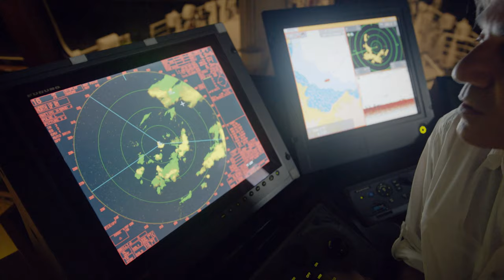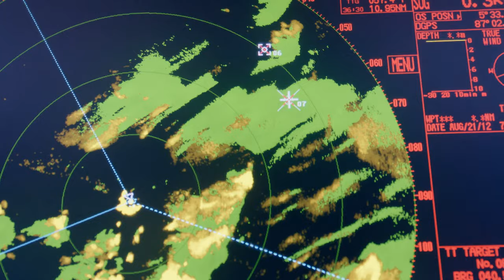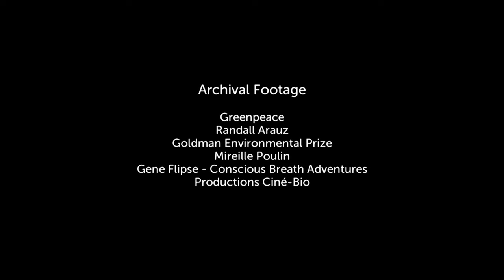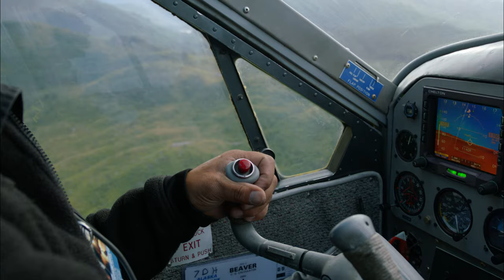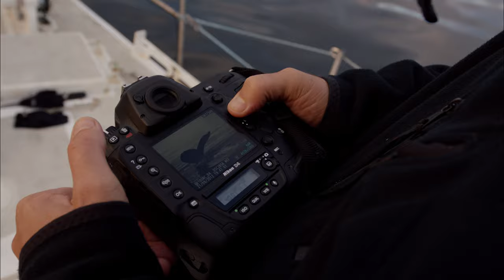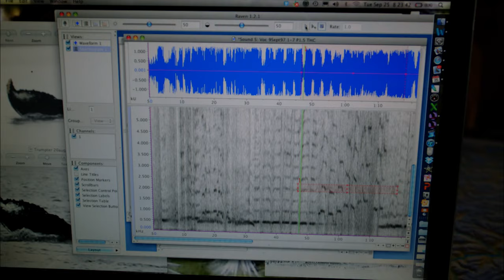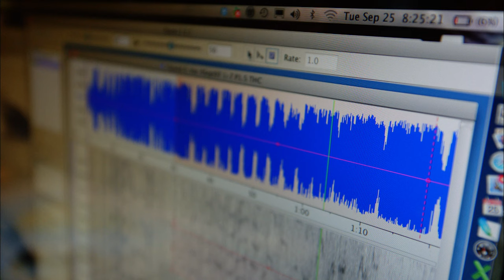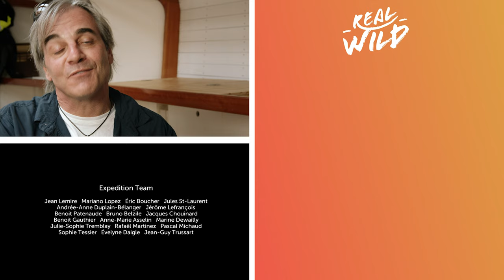Protecting Our Sharks and Humpbacks 4K | 1,000 Days For The Planet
The Sedna 4 team heads to the Azores which is one of the places where Hammerhead sharks can be found. Hammerhead sharks are amongst the most endangered sharks in the world, and the team aims to install temporary satellites on the young hammerhead sharks in hopes of protecting the Azores nursery habitats where they typically reside. The team then heads to Cocos island off the coast of Costa Rica to do the same there.

Next, the Sedna 4 team then travels to Silver Bank, which is  off the coast of the Dominican Republic. Every winter humpback whales return to this protected area to breed and give birth
By going here and spending time with them the team hopes to better understand them so they can better protect them. Because so few people have permits to go to Silver Bank during the breeding season, the Sedna 4 team joins the Sun Dancer en route for the sanctuary. Using photography as the basis of their research, they can identify different whales as they come and go and get a better understanding of their behavior.